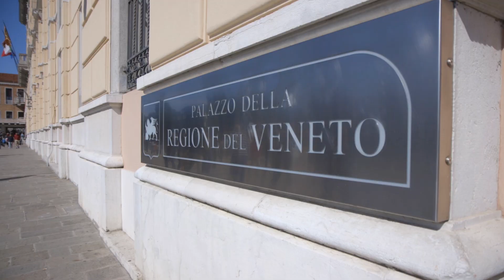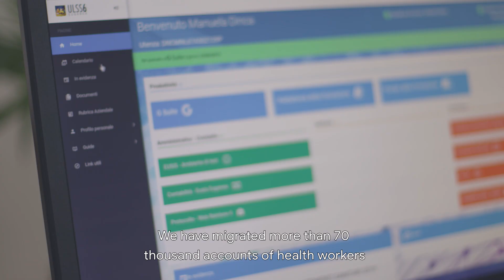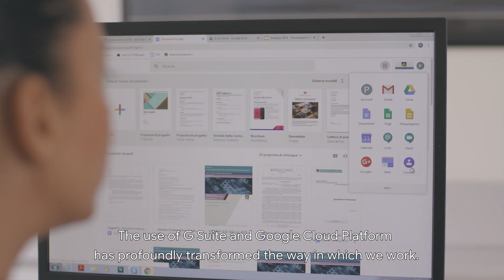Veneto Region: G Suite & GCP transforms municipal services for 5 million Italian citizens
This is how the Veneto Region implements G Suite and GCP to create an integrated, modern IT infrastructure to transform municipal services for 5 million Italian citizens.
By migrating 85,000 municipal workers, doctors, and hospital employees to G Suite, implementing innovative solutions around assisted diagnosis using machine learning models, and developing a mobile app, the municipality has effectively reduced travel between offices by 60%,  reduced operational costs by 90%, and are improving the lives of citizens and staff.